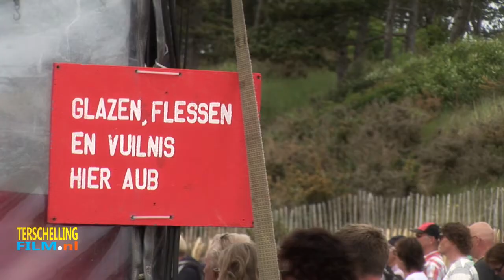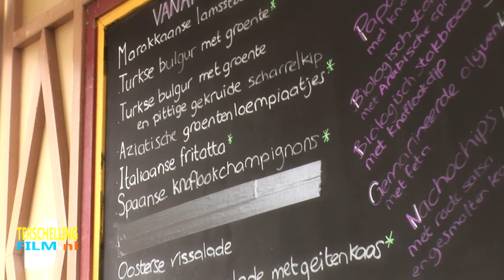OEROL 2013 Impression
Duur 2.58 minuten
Film en montage: Carel Schut

Op dit beeldmateriaal rust copyright. Personen of organisaties die materiaal van Carel Schut (handelend onder de naam terschellingfilm.nl) downloaden mogen dit materiaal of delen ervan slechts openbaar maken na voorafgaande toestemming van de copyrighthouder